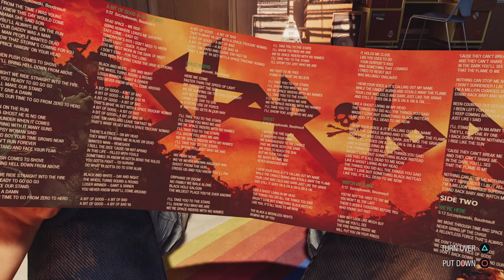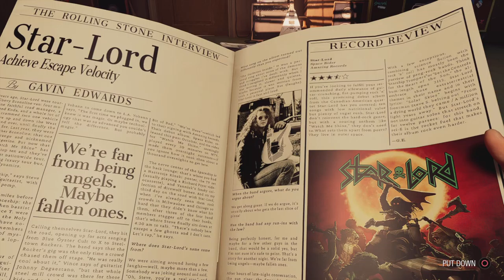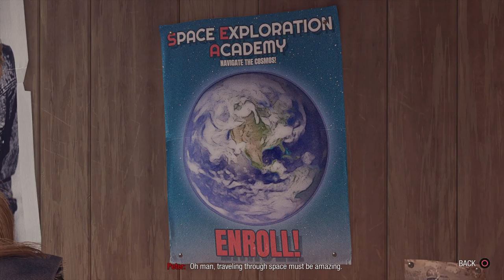Marvel's Guardians of the Galaxy PS5 Walkthrough Part 1